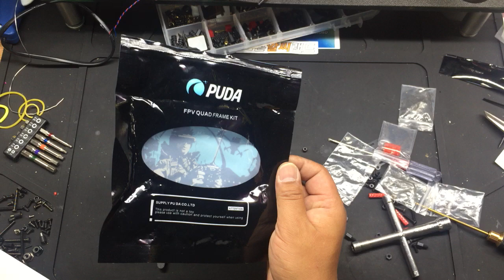Tip & review : 015 PUDA Frame Review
This is PUDA miniquad frame, It had a rubber canopy.

69g with out electronic parts. but not safe when drone down.